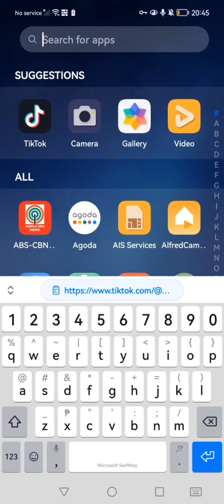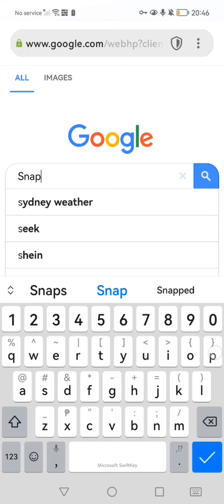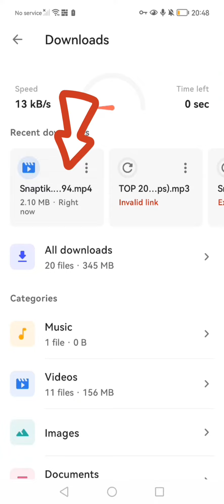PAANO MATANGGAL ANG TIKTOK WATERMARK 2023 (PARA MAGAMIT PANG REEL VIDEO SA FACEBOOK)tutorial